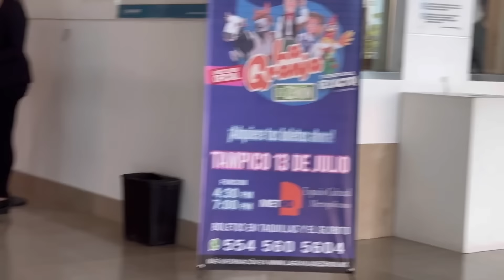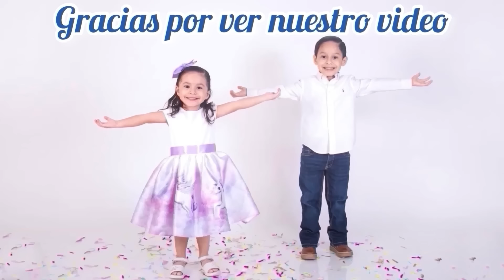El show de la Granja de Zenón en Tampico